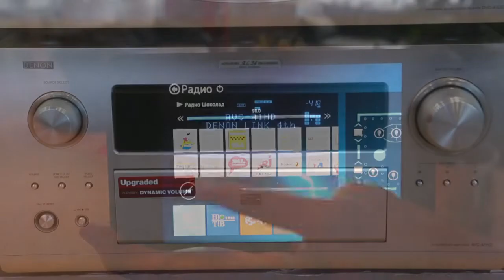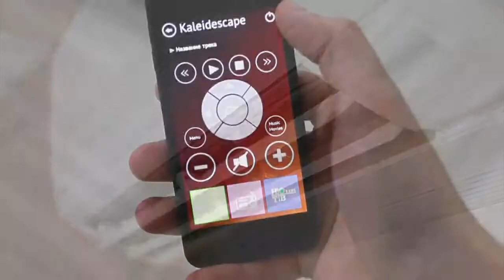iRidium Mobile official trailer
iRidium-based smart home made by BeeToo Company: AMX equipment, unique interface, wide functions, high customization! 4 iPods, 6 iPads mini, 2 iPad 4g, iPad 3g and iPhone control all engineer and A/V equipment, as well as Intercom and IP-cameras from customized interfaces.